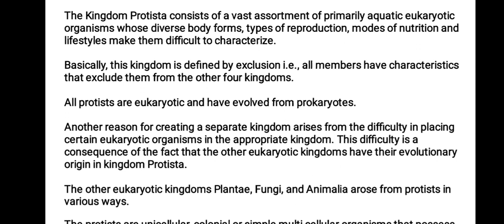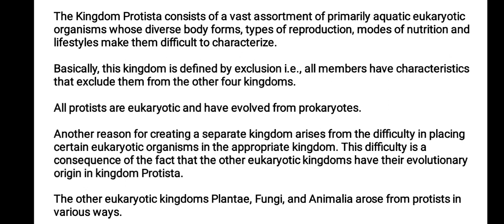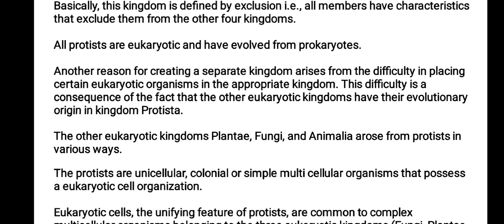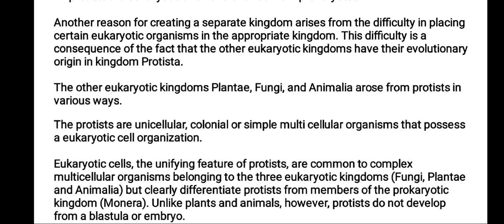Kingdom Protista/Protoctista Introduction| Chapter 07 | Biology 11| Lecture 01 | HS BIOLOGY